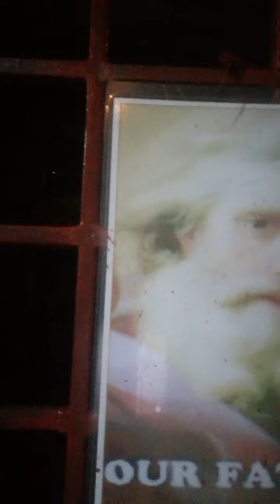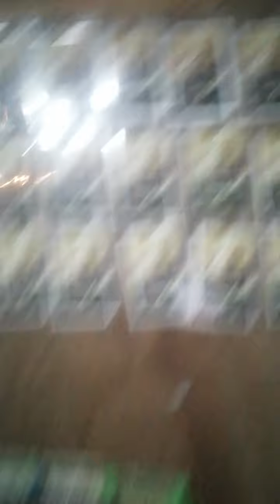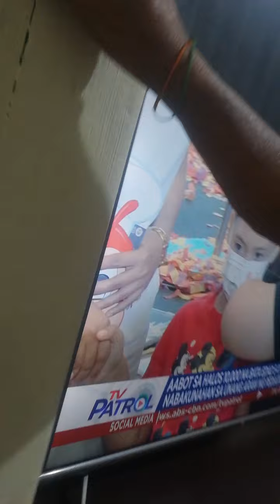Idinalangin ni Solomon ang Bayan, Dinggin ninyo kami buhat sa inyong luklukan salangit at patawrin